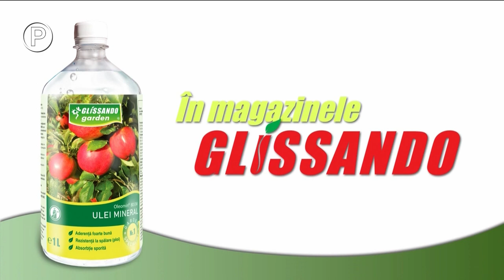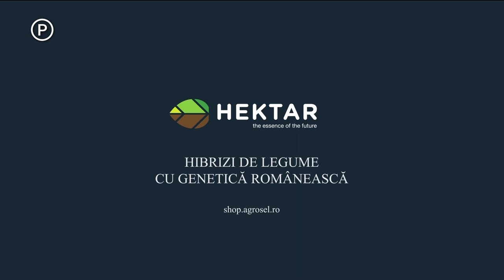CE VOR PLANTELE, Cristina Ghibu | 10.02.2021, partea 1